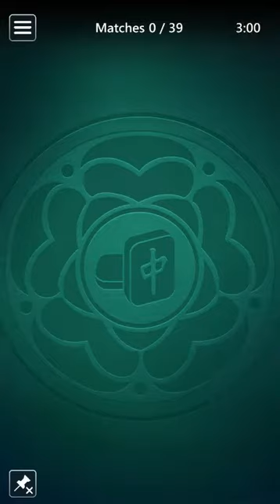Microsoft Mahjong Mobile | Match Attack Medium | November 19, 2022 | Daily Challenges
Thanks ;)